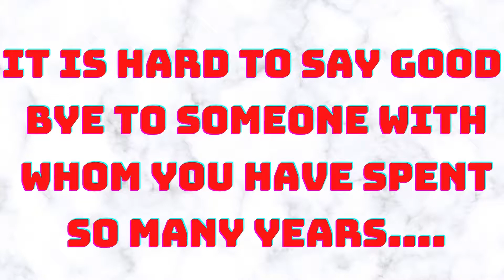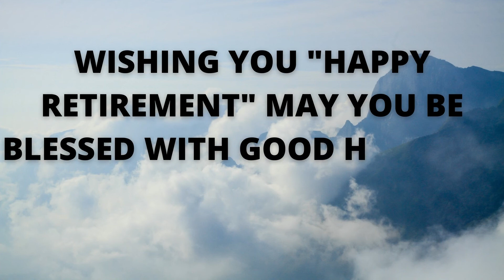it is hard to say good bye to someone with whom you have spent so many years 1